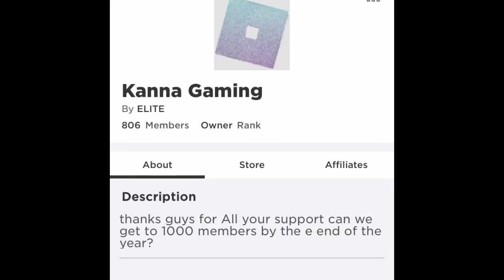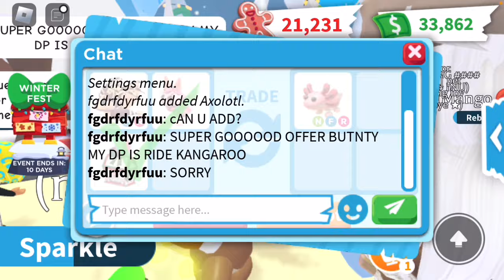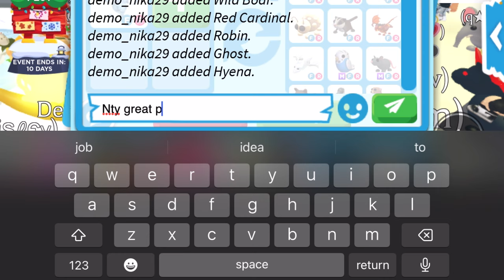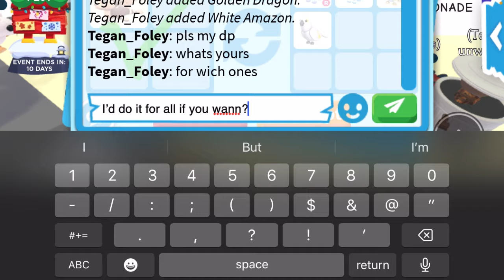I traded every Christmas pet in adopt me… pt.2! (I ALMOST GOT A PARROT!)